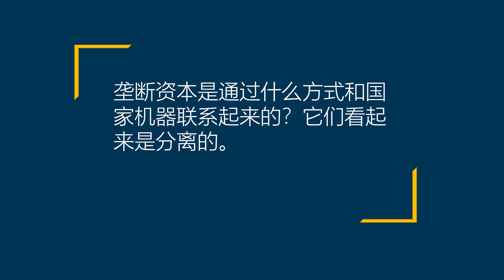阳和平：美国政府物超所值：垄断资本都说棒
美国有一句俗话，美国政府是花钱能买来的最好政府。2022年12月25日录制。